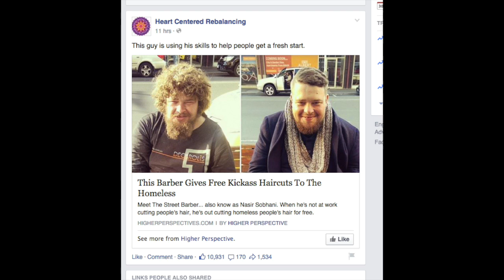BILLY GILMAN WHAT'S FOREVER FOR COVER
It doesn't matter if you can only help one person or two people.  If we take care of the person to our right and left of us, the whole world can change.

LYRICS:

I've been looking at people
And how they change with the times
And lately all I've been seeing are people
Throwing love away and losing their minds

Maybe it's me that's gone crazy
But I can't understand out why
All these lovers keep hurting each other
When good love is so hard to come by

So what's the glory in living
Doesn't anybody ever stay together anymore
And if love never lasts forever
Tell me what's forever For